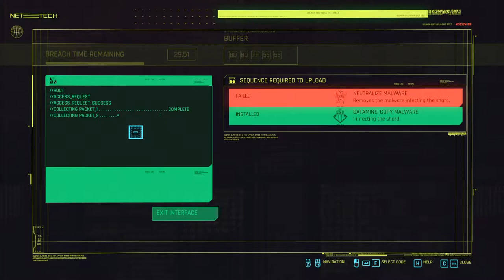The Pickup - Let's Play Cyberpunk 2077 Very Hard Part 4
In part 4 of this let's play of Cyberpunk 2077 played on Very Hard, V goes to pickup the Flathead from Maelstrom, dealing with their new leader, Royce. Met with Meredith Stout first to make a deal. This is the first lengthy combat mission where I begin to master the mechanics of the game.

Cyberpunk 2077 is a sci-fi action RPG created by Polish developer CD Projekt Red. The story takes place in the open-world metropolis of Night City. Players assume the role of a customizable mercenary known as V, who can acquire "Cyberware" - implants that can enhance the capabilities of the character. The gameplay presented in this video is from Cyberpunk 2077 Corpo lifepath played on the Very Hard difficulty, the hardest difficulty in the game. Corpo is serious business.

- Esports Earnings - Tournament and Player Database